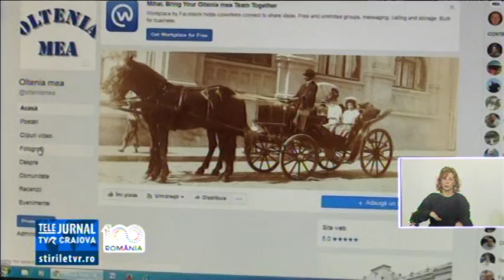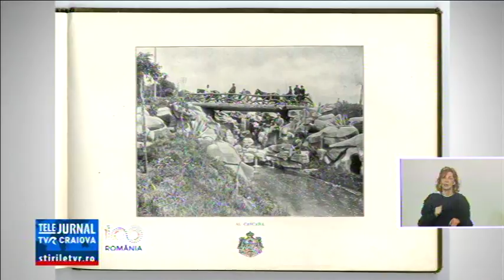“OLTENIA MEA”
După ani de zile în care a citit, a pus întrebări, s-a documentat, a decis să-și ducă pasiunea un pas mai departe. Este vorba despre colegul nostru Mihai Murărețu și site-ul Oltenia Mea. Fotografii rare, texte inedite, ce spun povești demult apuse.